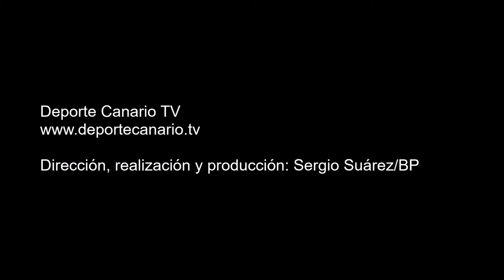La corrección de un asistente de banda 9 10 2015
Protagonistas del fútbol canario. La corrección de un asistente de banda. Gabriel Brito, asistente de banda, advierte al árbitro Rayco Alonso que un jugador no lleva sujetas sus medias como se las mostró al inicio del partido. Partido de fútbol de Regional Preferente Las Palmas entre la Unión Pedro Hidalgo y el Estrella CF. Temporada 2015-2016. Jornada 6. 9/10/2015. Campo Municipal José V. Sepúlveda. Pedro Hidalgo. Las Palmas de Gran Canaria. Resultado final: 1-2.